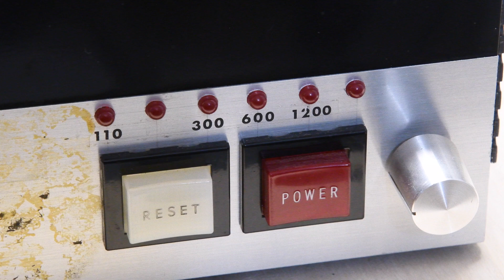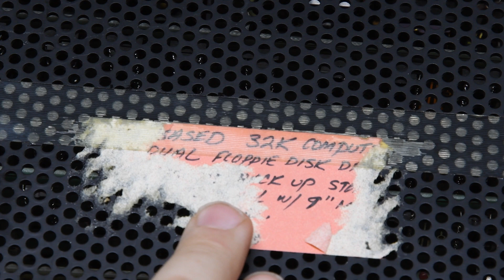Home Computer From 1976 - SWTPC 6800 (Plus Accessories!) - First Look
This is an overview of my SWTPC 6800 microcomputer system and accessories I acquired from a vintage electronics collection of a retired electrical engineer.

The lot includes a dual mini floppy disk drive unit, TV typerwiter II (plus a graphics addon), physical manuals and schematics, and a box of original cassette tape programs (not featured in video).  Unfortunately, I did not find the cassette tape interface.

The next video will feature my effort at booting and repairing the SWTPC 6800!

My apologies for the rambling, poor editing, and abrupt ending; I'm still getting used to the process of sharing my hobbies online.